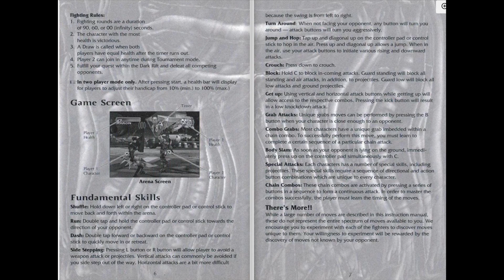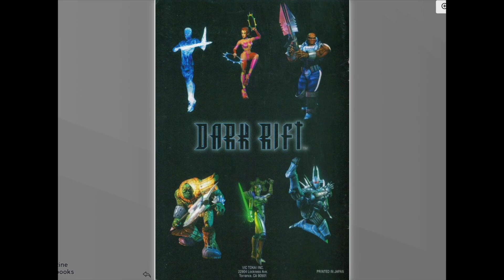[N64 Manual] Dark Rift (USA) - Nintendo 64 Game Instructions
"Step into the thrilling world of Dark Rift (USA) for Nintendo 64 with a twist! 🌟 We've animated the game manual, turning pages every 5 seconds, to bring this classic to life in a whole new way. 📖✨

🔗 Explore the Animated Manual: Get a glimpse of the Dark Rift (USA) secrets in our animated format. Check out the original PDF here: